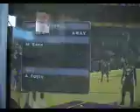lal vs va